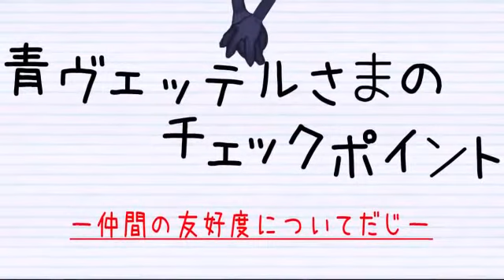Lord of Apocalypse GAMEPLAY